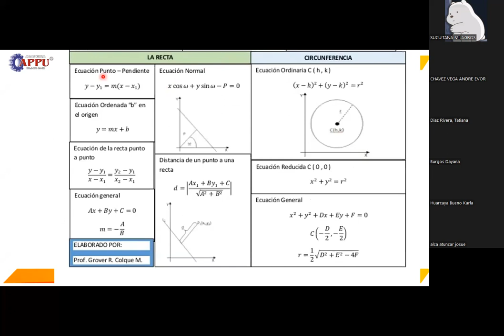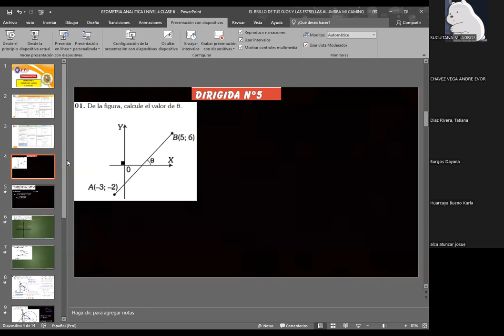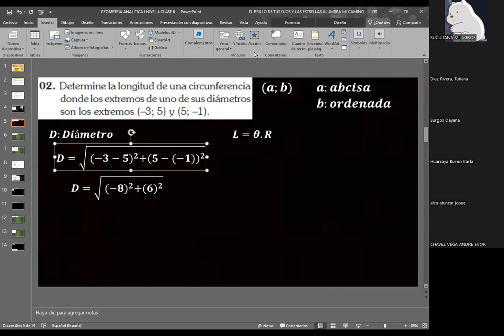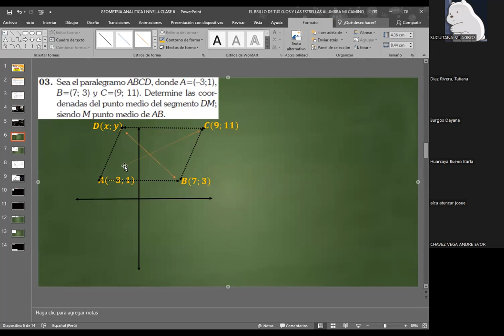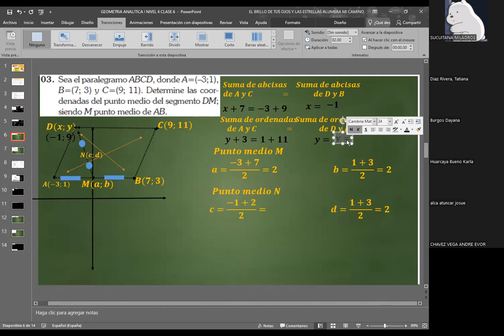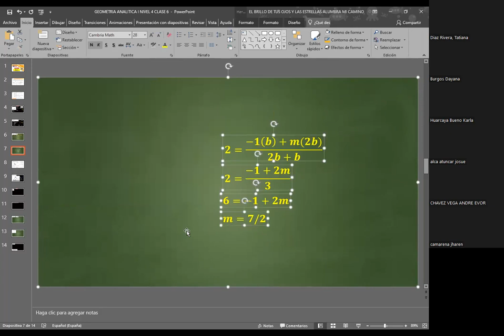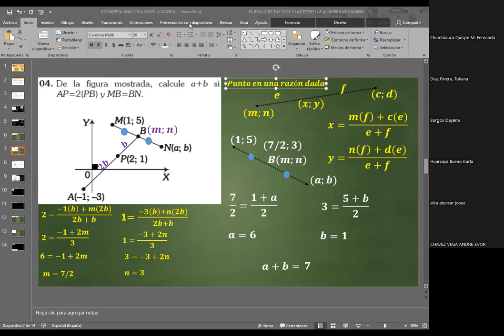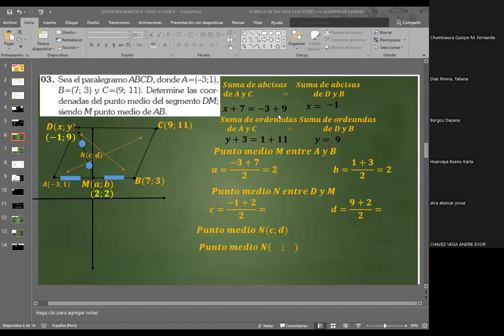TRIGONOMETRIA NIVEL 4